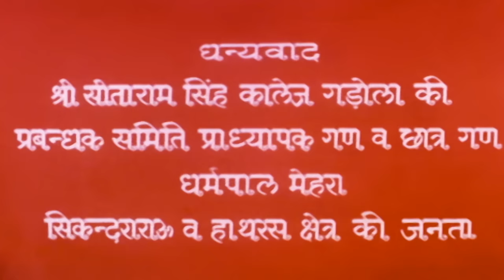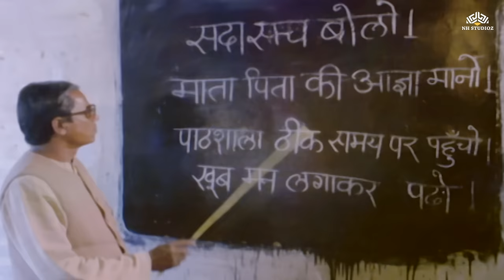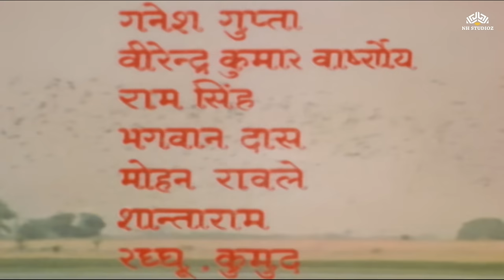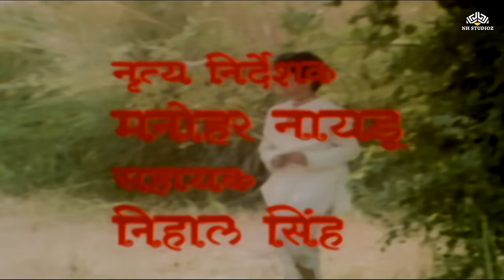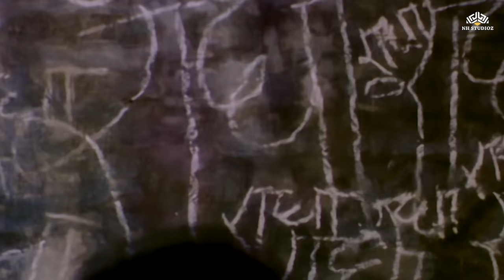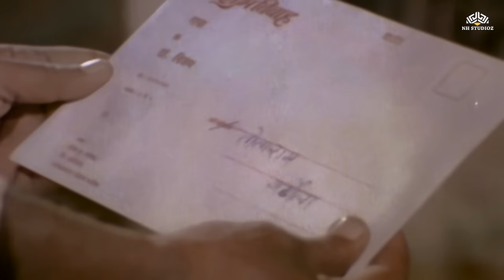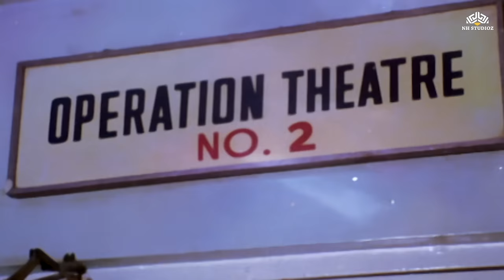पिया मिलन (1985) Full Movie | Sachin Pilgaonkar, Sadhana Singh | Blockbuster 80s Hit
Movie : Piya Milan
Film cast: Sachin Pilgaonkar, Sadhana Singh, Satish Kaul, Ram Mohan, Mohan Choti, Pushpa Singh
Singer: Ravindra Jain, Hemlata, Jaspal Singh, Ratnesh Singh, Dilraj Kaur
Lyricist: Ravindra Jain
Music Director: Ravindra Jain
Film Director: K P Singh
Film Producer: K P Singh